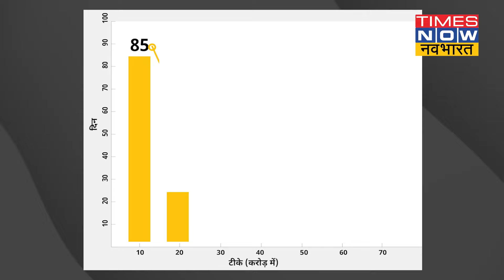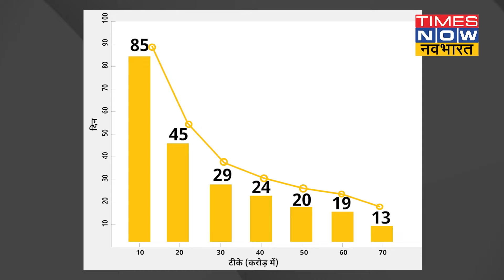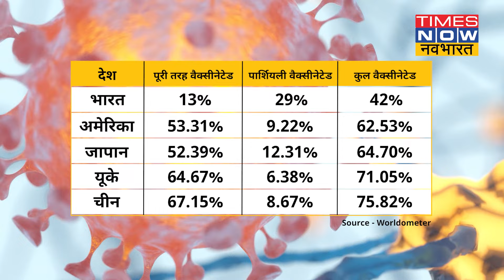Covid-19 vaccination की WHO ने की तारीफ, आंकड़ों में देखिए देश का अबतक का सफर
भारत में कोरोनावायरस वैक्सीनेशन को लेकर WHO ने भी तारीफ की है और कहा है कि जिस रफ्तार से भारत में वैक्सीनेशन हो रही है ये अभूतपूर्व है. इसके अलावा भारत ने शुरुआती दौर में धीमी गति से टीक लगाए थे लेकिन अगस्त आते-आते भारत में एक दिन में 1 करोड़ से ज्यादा टीके लगाने का रिकॉर्ड भी बना. इस वीडियो में हम आपको दिखा भारत में वैक्सीनेशन के सफर के बारे में आंकड़ों में बता रहे हैं.

Airtel - 327
Hathway - 321
DEN - 899